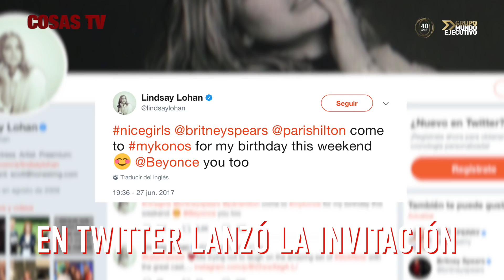¿Se reúnen las chicas malas de Hollywood?